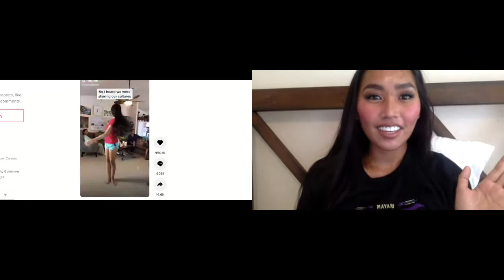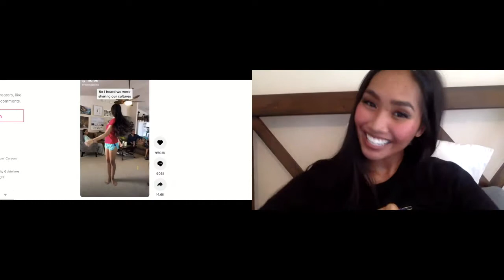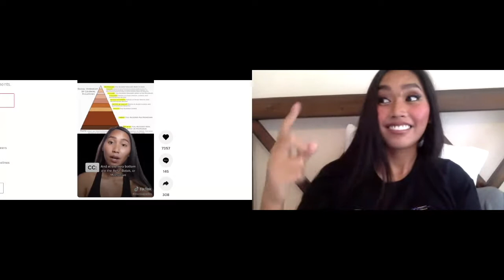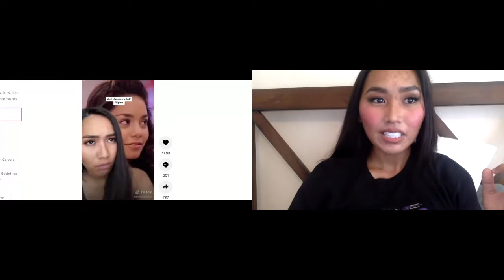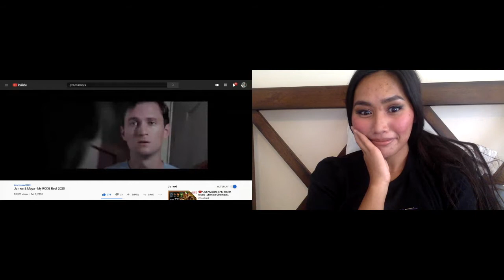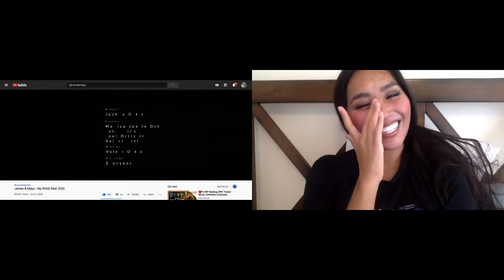Behind the Scenes with Monica Ortiz - TikTok Educator (UNDSCVRD X)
UNDISCOVERED X: CULTURE CONNECTED
An online exposition of artists, change-makers, and entrepreneurs accelerating Filipino culture.

ABOUT UNDISCOVERED SF
UNDISCOVERED SF is a Filipino Creative Night Market and nonprofit venture designed to jump-start economic activity and public awareness of SOMA Pilipinas Cultural Heritage District in San Francisco. UNDISCOVERED SF is part of a multi-prong strategy to build a thriving new commercial corridor in SOMA Pilipinas. We incubate innovative retail concepts, award-winning food businesses, and neighborhood serving businesses that are culturally relevant, financially resilient, and adaptable to the market needs of all San Franciscans.